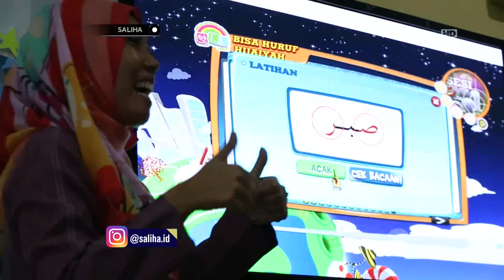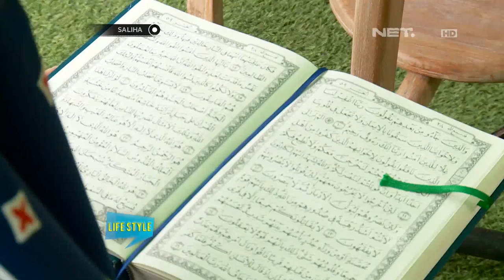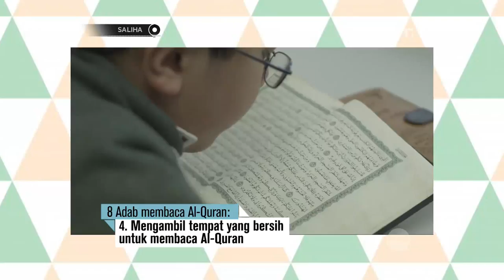Saliha - Yuk Ajari Si Kecil Mengenal Al Quran dengan Metode Menyenangkan